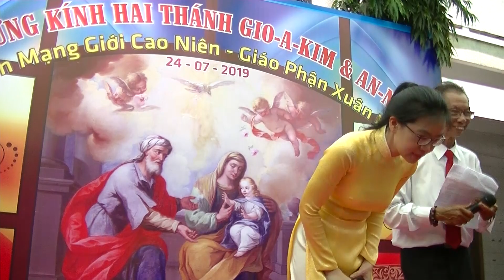BÀI HÁT - TẠ ƠN LÒNG CHÚA THƯƠNG XÓT - DO. EM. KIM THƯ - TRÌNH BÀY